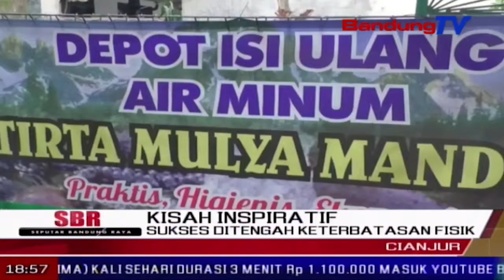Sukses Ditengah Keterbatasan Fisik | SBR | BANDUNG TV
SBR | BANDUNG TV | FARHAT MUMTAZ | Meski kehilangan salah satu kaki mereka akibat kecelakaan beberapa tahun lalu, sepasang suami istri di kabupaten cianjur bersemangat hidup tanpa meminta belas kasihan dari orang lain. mereka membuka usaha air isi ulang. dengan ketekunan dan kesabaran, mereka mampu bertahan hidup sampai menyekolahkan anak hingga perguruan tinggi dan menunaikan ibadah haji.